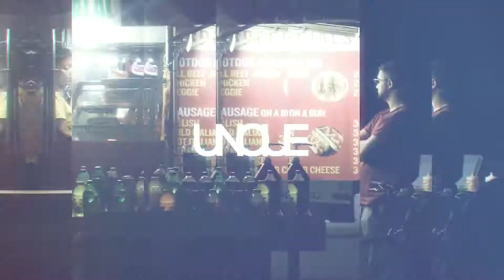Toronto Cinematic Video 2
All photographs taken by Louis T. Eng.